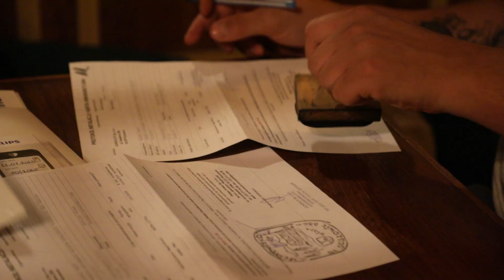Defibrylatory w schroniskach górskich, w ramach programu "Bezpieczne Góry"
Fundacja Inicjatyw Społecznych
"Pogranicze bez barier". Zakup sprzętu sfinansowany przez
 Fundusz Prewencyjny  PZU,
wieloletniego Partnera GOPR.
PZU realizuje wiele programów
poprawiających bezpieczeństwo w górach
m.in. takich jak Akademia GOPR,
kursylawinowe.pl czy Lawinowe ABC.